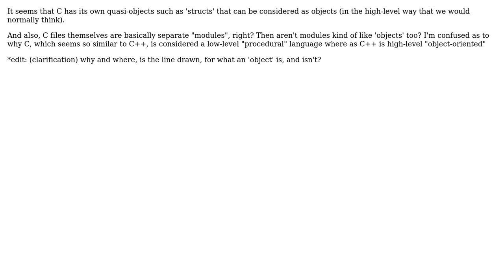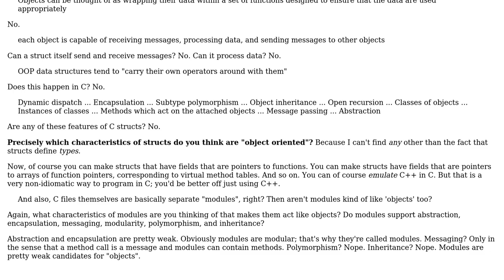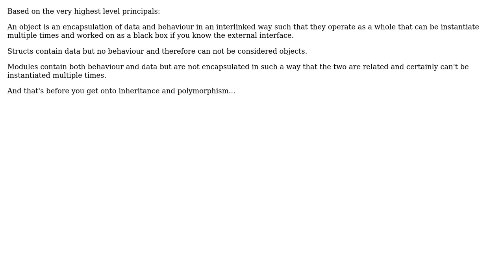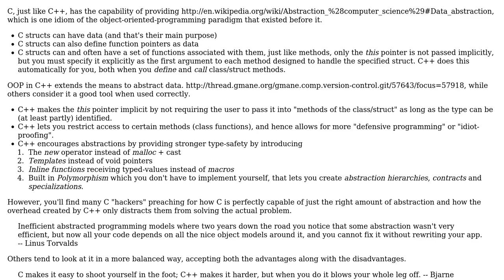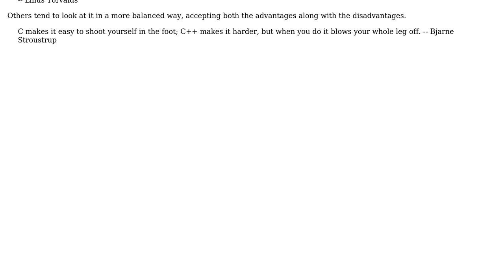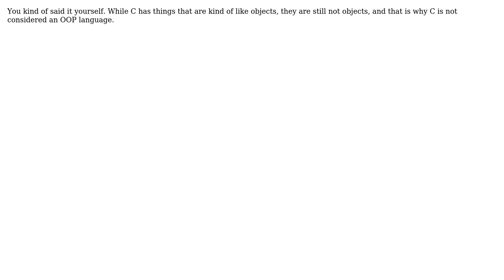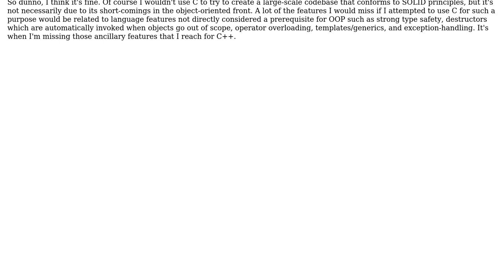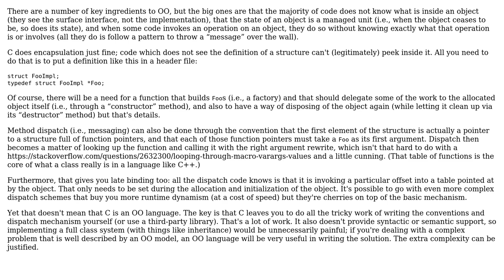Software Engineering: Why is C not considered an 'object-oriented' language? (11 Solutions!!)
Software Engineering: Why is C not considered an 'object-oriented' language?

With thanks & praise to God, and with thanks to the many people who have made this project possible! | Content (except music & images) licensed under CC BY-SA | Music | Images & others | With thanks to user Yam Marcovic user ryanzec user kylben user Jorg W Mittag user Jon Hopkins user James Anderson user Guy L user Eric Lippert user Donal Fellows user Dark Templar user Brian Knoblauch user apaderno and the Stack Exchange Network Trademarks are property of their respective owners. You are responsible for your own actions.